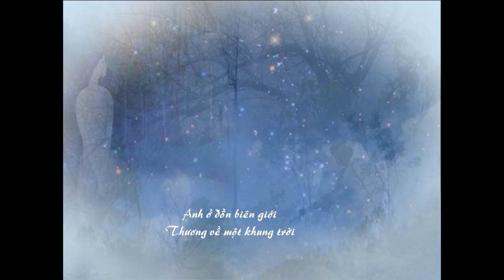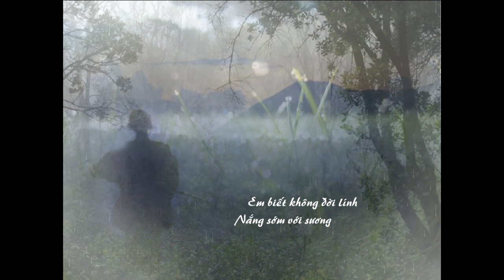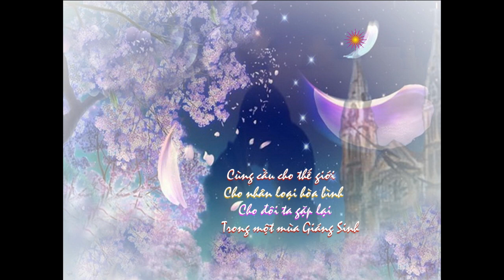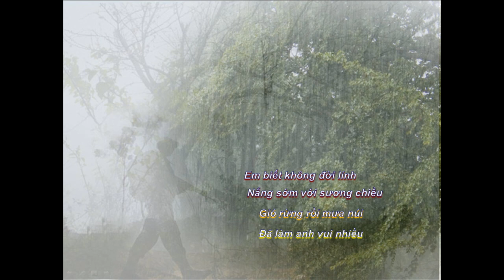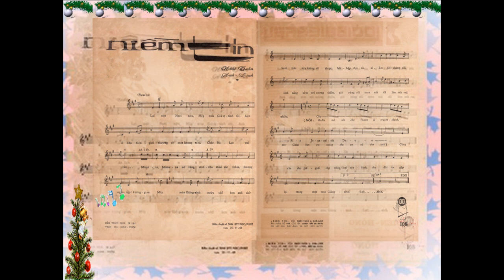Niềm Tin- Nhất Tuấn- Anh Linh-Duy Trác - 2011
Thơ: Nhất Tuấn.
Nhạc : ANh Linh.
Giọng hát: Duy Trác.
Thực hiện slide show: BY